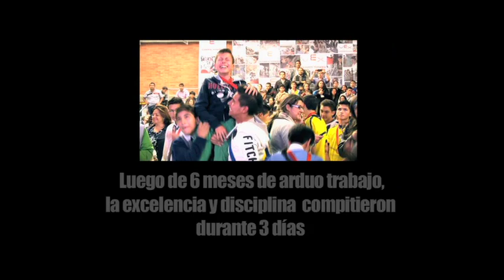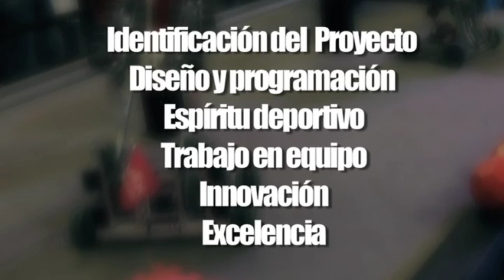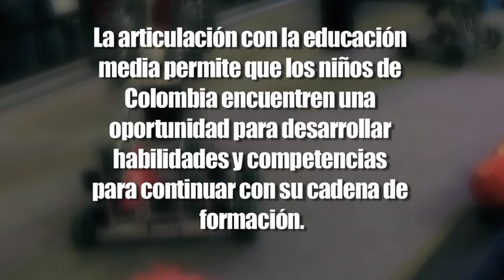CONCURSO DE ROBÓTICA EN TECNOPARQUE DE CAZUCÁ